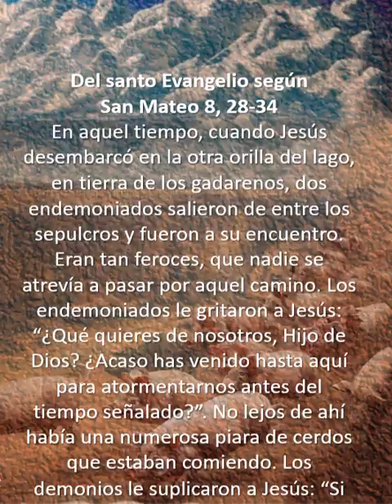Evangelio del Dia 05 de julio de 2023 (Mt 8, 28-34)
Jesús exorciza a dos personas en tierras paganas y en la expulsión de los demonios los arroja a un barranco a través de una piara de cerdos que corrieron a morir ahogados con estas entidades maléficas.